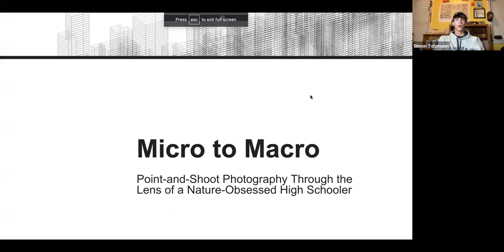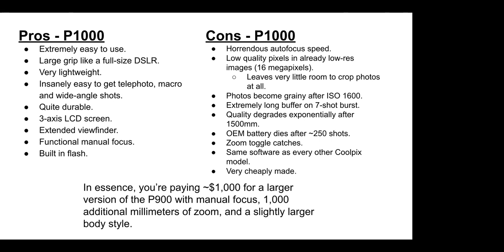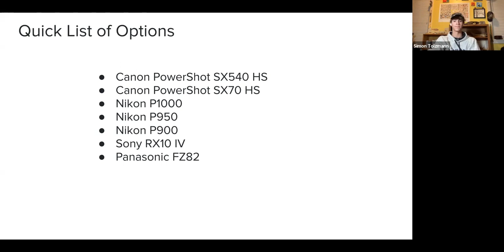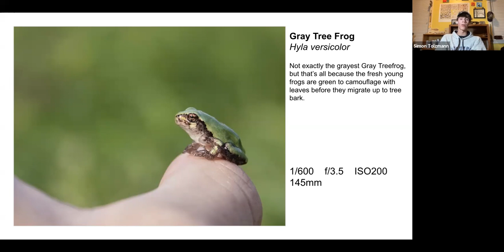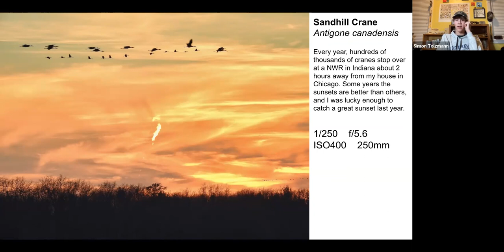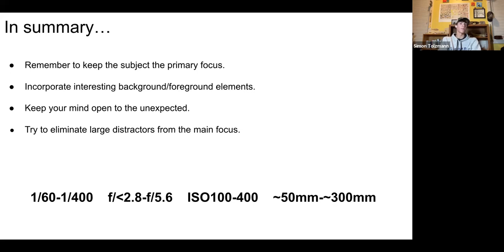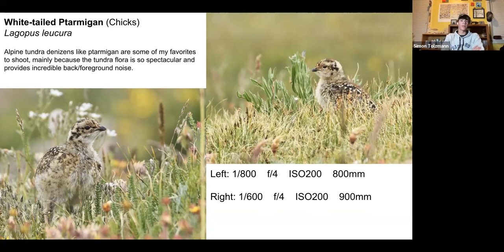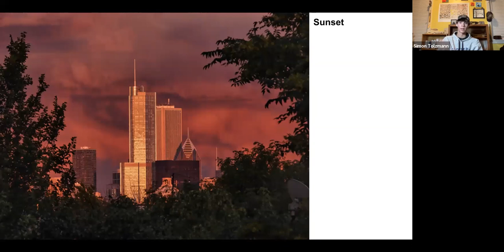AEPC 2022-10-13 Simon Tolzmann - Macro to Micro - Photography with Bridge Camera's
Good photos do not need to be taken with a $10,000 camera setup. Disposable cameras can take some of the most artistic photos possible, at the same level of intricacy as a DSLR. Using a point and shoot is my happy medium, and the capabilities never cease to impress. Salamanders posed on logs, flowers growing on the forest floor, birds perched in trees, soaring on thermals, or foraging on the ground are all common sights through my viewfinder. The secrets to micro to macro point-and-shoot photography are waiting to be shared.